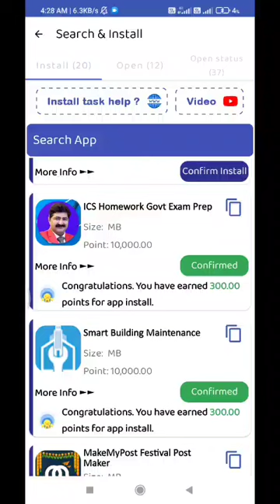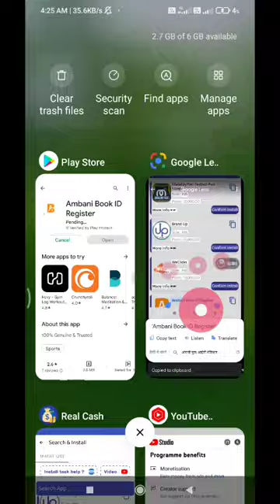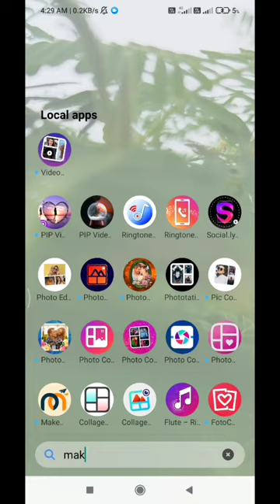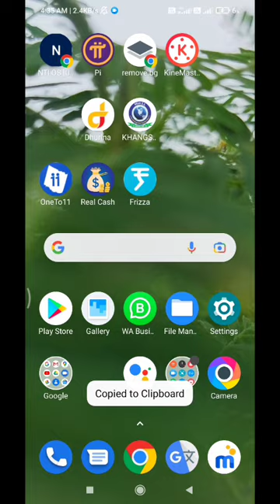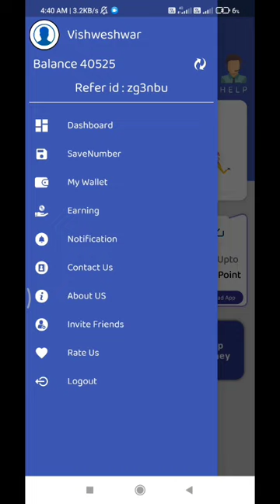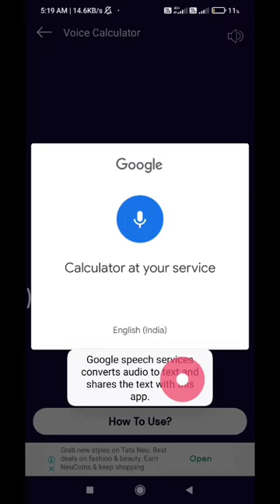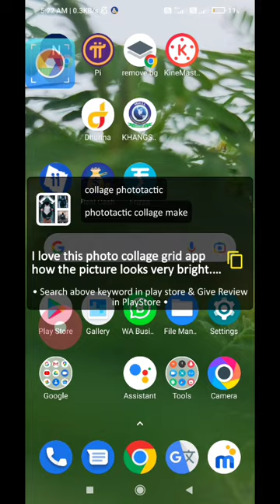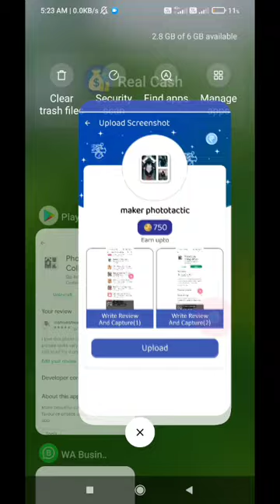Good news 🤗 Install task point मिलने लगे 🥰Give reviews task starts 🆓💯💵 अब आएगा मज़ा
Frizza Earning app

Reffer link :-
👉 Daily Rewards on Offers, News & much more
👉 Earn ₹10.0 on Referrals + 10.0% of your friends earnings

Real cash customer care number:-

अगर आप Real Cash Money  joining करना चाहते हैं
Reffer code :-  zg3nbu

💵बिना ₹1 लगाए, हर दिन कमाए ₹500/1000 per day

Work...क्या है..

आपको Real Cash मै काम क्या करना है कैसे करना है...
3 task apko milte hai yaha.
 ₹20/30 per day self and refferal income alag se

⤵️ watch this 3 task video